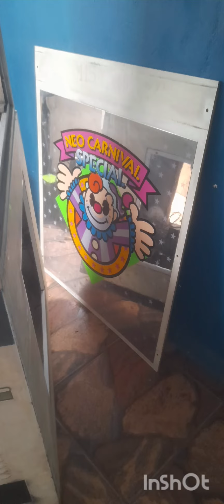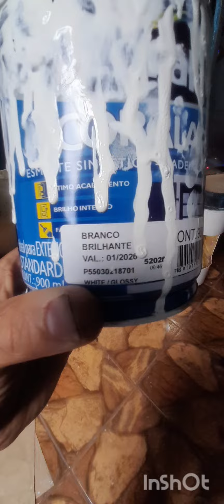grua neo carnival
neo carnival super mini
dando trato
sou muito fa da SNK
acabei adquirindo essa máquina
maior diversão na minha área de lazer